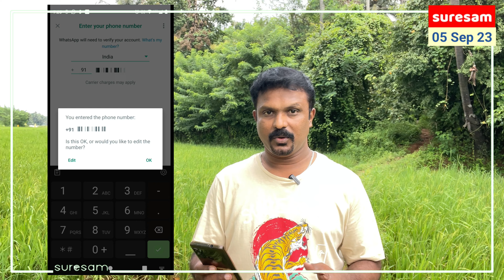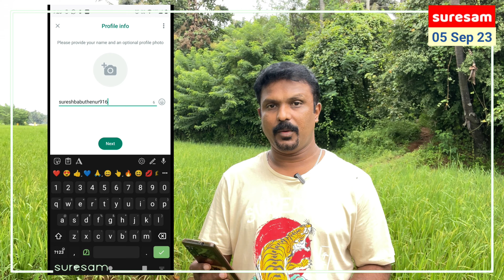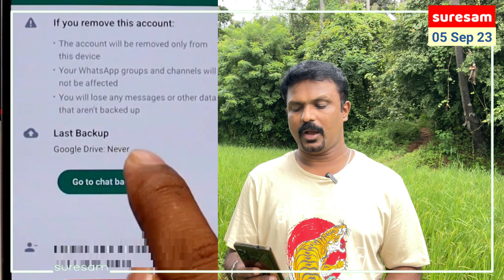How to Switch 2 Mobile Accounts in 1 Whatsapp - ഒരു വാട്സാപ്പിൽ 2 ഫോൺ നമ്പർ ഉപയോഗിക്കാം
ഒരു വാട്സാപ്പിൽ 2 ഫോൺ നമ്പർ ഉപയോഗിക്കാം

- Suresam Daily Updates

Tech Tips

Suresam Cookery